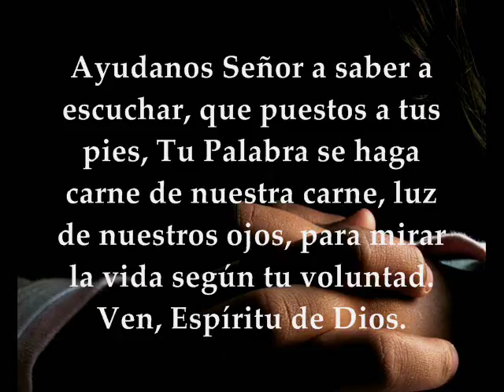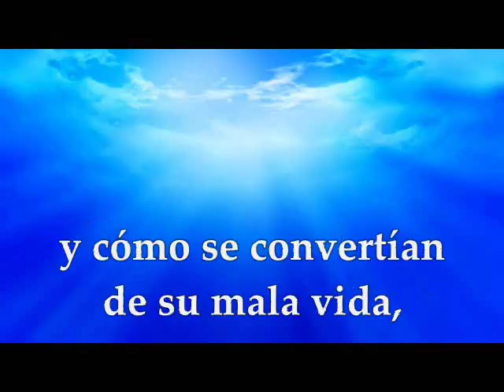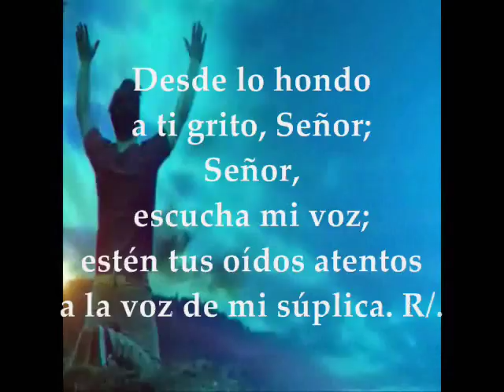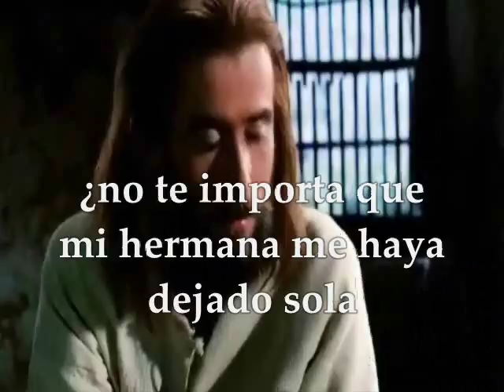Evangelio del día y Lecturas | Martes 10 de Octubre de 2017 Semana 27 Tiempo Ordinario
Primera Lectura: Del libro de profeta Jonás 3,1-10 Salmo 129, 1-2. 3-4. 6c-8 R/. Si llevas cuentas de los delitos, Señor, ¿quién podrá resistir? Evangelio según San Lucas 10, 38-42 MARTES XXVII TIEMPO ORDINARIO CICLO A OCTUBRE 10 DE 2017